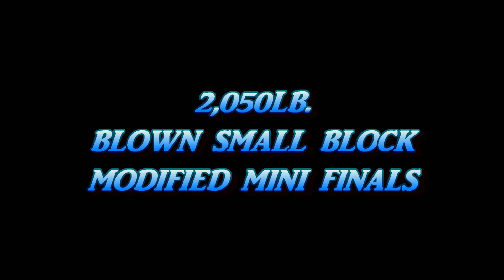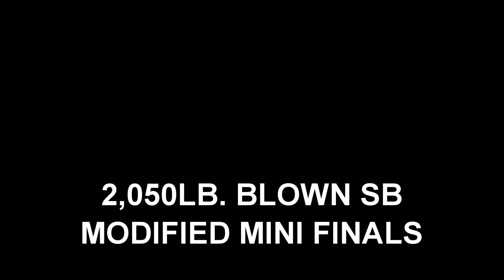Wild Modified Mini Tractor Pulling! 2023 Keystone Nationals Finals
March 18, 2023 2,050lb. Blown Small Block Modified Mini tractor pulling class from Session 4 Finals at the Keystone Nationals at the Pennsylvania Farm Show Complex and Expo Center in Harrisburg, Pennsylvania. Thumbnail photo is Travis Seylar with Go-Fer Broke. Don't miss all the action right here at EEPPULLINGVIDEOS in 2023!